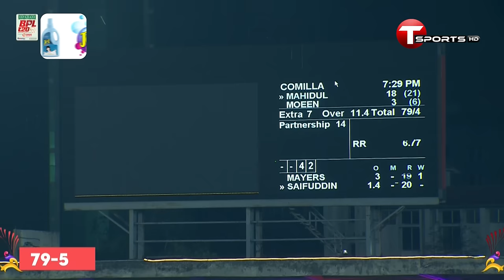Mohammad Saifuddin's bowling spell against Comilla Victorians | BPL Final 2024 | T Sports